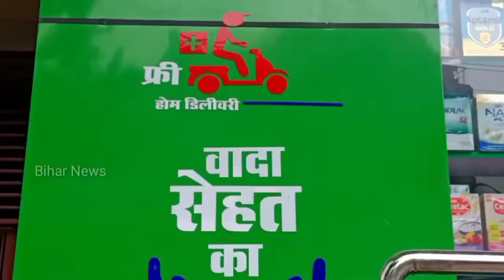सिवान चैयरमैन उम्मीदवार अनुराधा गुप्ता की प्रेस कांफ्रेंस Live..